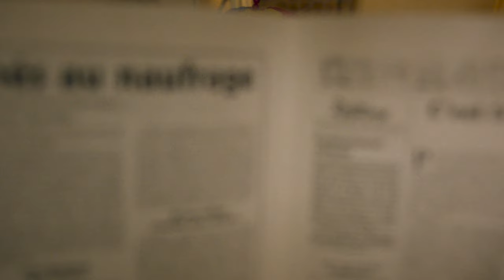Spang Sisters - 10,645m / Thank you, Will Shortz (Official Video)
Directed & Edited: Adam Othman
Director of Photography & Colour Grade: Blue Laybourne
Produced by: Anthony Jian & Amy Conjaerts

Special thanks to Pedro Boxing Gym, James Cook and the late Uncle Rachid.